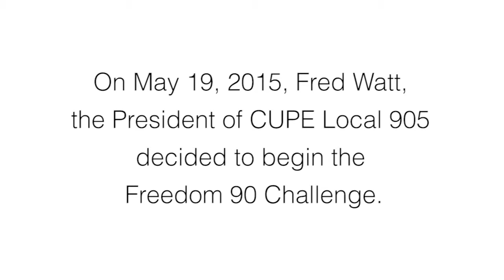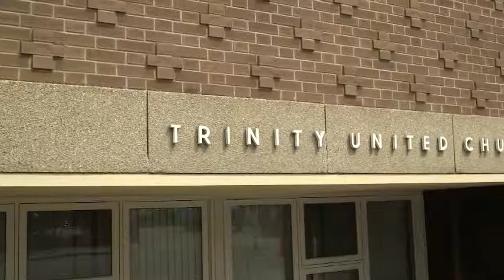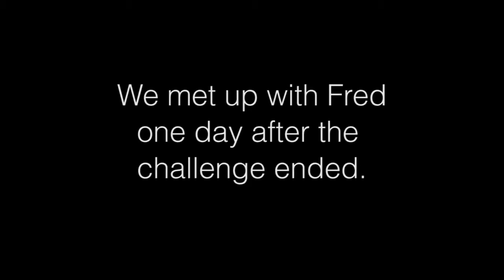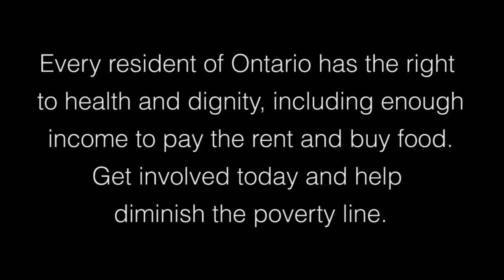CUPE Local 905's Freedom 90 Challenge